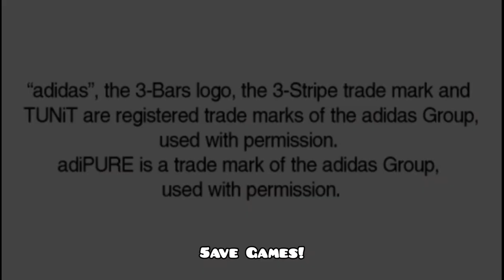PES 2010 BELGIUM All National Team Players (Europe A) Pro Evolution Soccer PS2 ⚽️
PES 10 • Season 2009/2010

⬇️ Players

▪︎FW (Forwards)
CF •  Dembélé  ••  Moussa Dembélé (AZ Alkmaar)
SS •  Mirallas  ••  Kevin Mirallas (Saint-Etienne)
SS •  Sonck  ••  Wesley Sonck (Club Brugge)
WF •  Huysegems  ••  Stein Huysegems (Genk)
CF •  De Sutter  ••  Tom De Sutter (Anderlecht)

▪︎MF (Midfielders)
DMF •  Kompany  ••  Vincent Kompany (Manchester City)
DMF •  Simons  ••  Timmy Simons (PSV)
DMF •  Mudingayi  ••  Gaby Mudingayi (Bologna)
CMF •  Defour  ••  Steven Defour (Standard Liège)
CMF •  Fellaini  ••  Marouane Fellaini (Everton)
CMF •  Witsel  ••  Axel Witsel (Standard Liège)
SMF •  Vanden Borre  ••  Anthony Vanden Borre (Portsmouth)
SMF •  Gillet  ••  Guillaume Gillet (Anderlecht)
AMF •  Martens  ••  Maarten Martens (AZ Alkmaar)
AMF •  Hazard  ••  Eden Hazard (Lille)

▪︎DF (Defenders)
SB •  Swerts  ••  Gill Swerts (AZ Alkmaar)
SB •  Daems  ••  Filip Daems (Borussia M'gladbach)
CB •  Vermaelen  ••  Thomas Vermaelen (Arsenal)
CB •  Van Damme  ••  Jelle Van Damme (Anderlecht)
CB •  Van Buyten  ••  Daniel Van Buyten (Bayern München)

▪︎GK (Goalkeepers)
GK •  Stijnen  ••  Stijn Stijnen (Club Brugge)
GK •  Proto  ••  Silvio Proto (Anderlecht)
GK •  Bailly  ••  Logan Bailly (Borussia M'gladbach)

🔴 Music
⬇️ Credits: